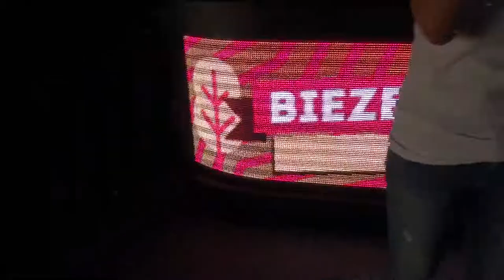Impressie Biezenmortel 2018